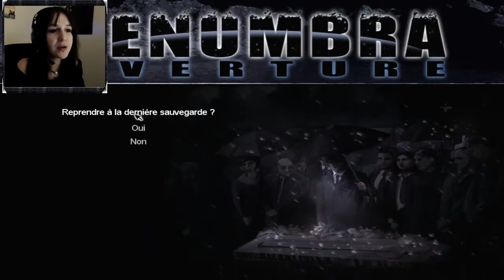Penumbra : Overture # 6 Violée par des araignées !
Episode 6 de Penumbra, je m'excuse d'avance pour ma perte de sang froid dans cet épisode le jeu est bien mais mon dieu la maniabilité de ce jeu est rageante surtout quand il s'agit d'utiliser la pioche bref ! Amateur de rage et d'insecte vous allez êtres servis ! :D